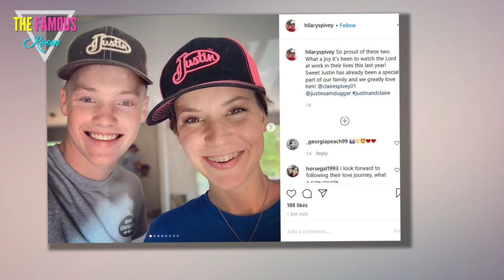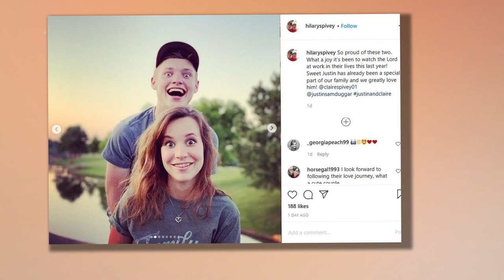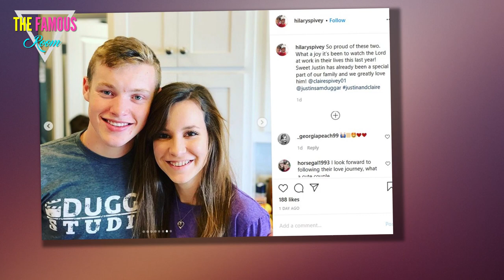Counting On - Viewers Are Convinced Justin Duggar and His Girlfriend Defied a Major Duggar Dating Ru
Justin Duggar is the most recent Counting On star to begin a courtship. He and Claire Spivey, who met back in 2019, have been courting since earlier this year. But, surprisingly, Justin has been spending most of his time these days down in Texas with Claire’s family. And a recent video of the two has led viewers to think he and Claire have broken a major Duggar courtship rule.

Michelle and Jim Bob Duggar have serious courtship rules for their children
When Michelle and Jim Bob’s older kids approached courting age, they decided to set some ground rules about dating. First things first: It’s not called dating. “Dating” implies a casual relationship, but the Duggar kids are only allowed to court with the intention of marrying.

There are also a number of rules the kids must follow while courting; most have to do with the level of intimacy. Kids are required to be chaperoned on dates, as alone time could lead to feelings of intimacy that the kids might want to act on (and can’t). Plus, the Duggars can only give side hugs during courtships; front hugs could potentially lead to inappropriate thoughts. There is no hand-holding, no kissing, and definitely no premarital intercourse.

Viewers are convinced Justin Duggar and Claire Spivey have broken a major courtship rule
Justin and Claire began dating in early 2020, which shocked fans, as Justin is not yet of courting age; he won’t be 18 until November 2020. Justin and Claire announced their courtship just before the season finale of Counting On back in September, which introduced Claire to fans for the first time.

Justin has been spending most of his time down in Texas with Claire, which has led some to think he’s not following the chaperone rule. But, even more scandalous than that, some viewers are convinced that Justin and Claire are not saving their first kiss for marriage. The two recently posted a video for fans, and the show’s critics are certain the couple’s loving gaze toward the end suggests that they’ve gone further than side hugs.

“I would bet good money that they have kissed already just look at their faces at the end,” one user wrote after posting the video to Reddit. “I guess we’ll find out on the wedding day. If the kiss doesn’t look like a toothless baby trying to bite an unpeeled orange, then we’ll know for certain,” one user replied. “You can tell they’ve been doing some premarital kissing. Their body language seems too close for them to not have gone beyond side hugging or holding hands,” another person added.

Are Michelle and Jim Bob loosening their strict grasp on their kids?
Viewers have also discussed the possibility that Michelle and Jim Bob are lessening the grip on their children when it comes to courtships. The two don’t seem to be pressuring their oldest daughter, Jana, to tie the knot. Plus, John David and Abbie Duggar were able to do certain activities by themselves, such as going shopping.

Michelle and Jim Bob clearly haven’t been chaperoning Justin, since he’s spending so much time out of state. And it’s possible they’re not as strict on kissing before the wedding as they once were, though that hasn’t been confirmed.